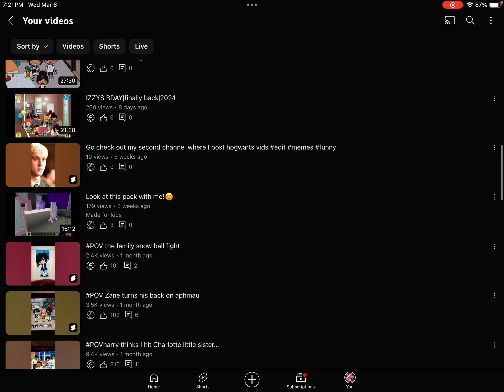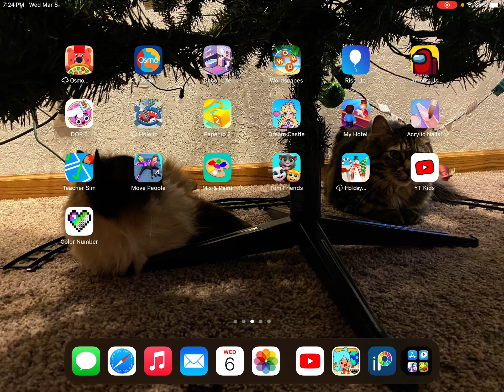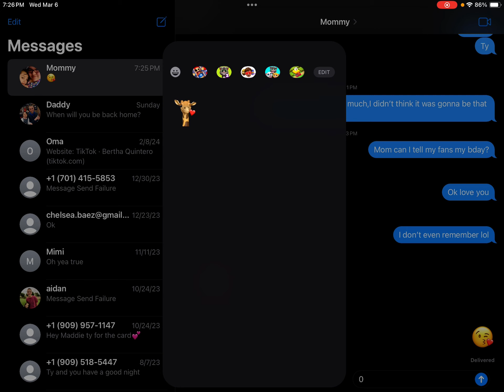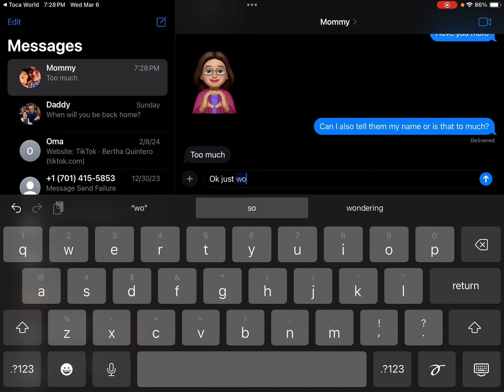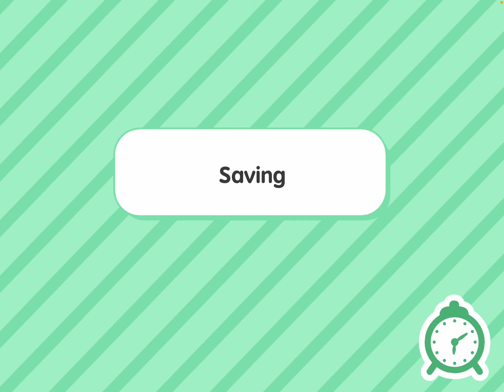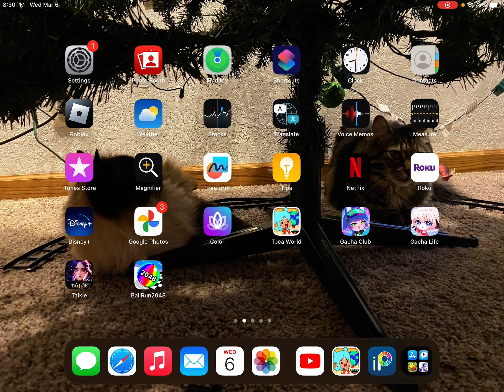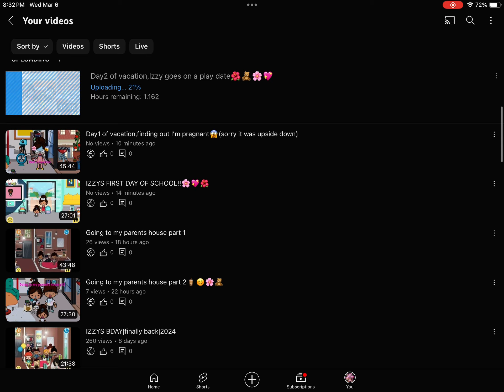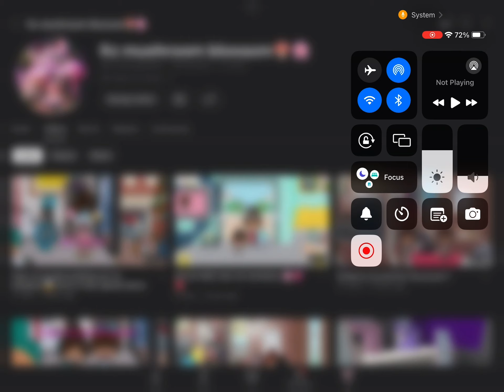Day3 of vacation MY BIRTHDAY😊💗🧸🌸🍄🌺ll2024